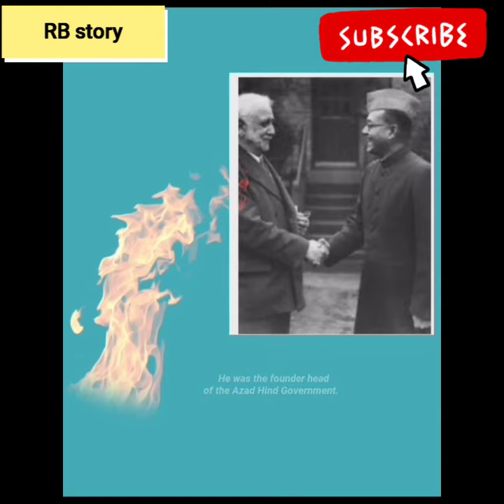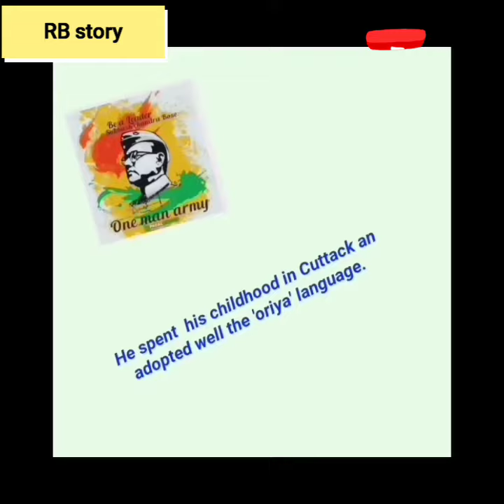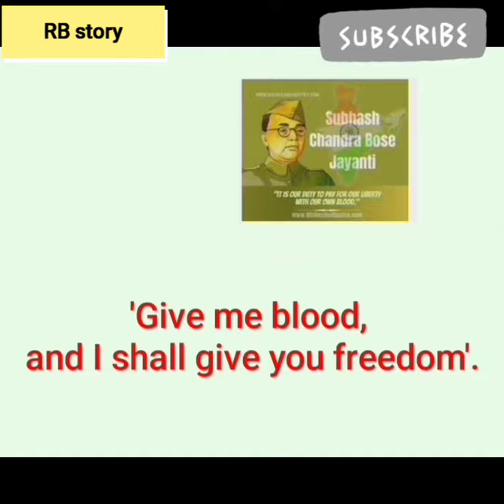Netaji Subhash Chandra Bose the national hero birthday anniversary | 26 January 2024 | republic day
Latest video of Netaji Subhash Chandra Bose the national hero birthday anniversary tribute to our nation.